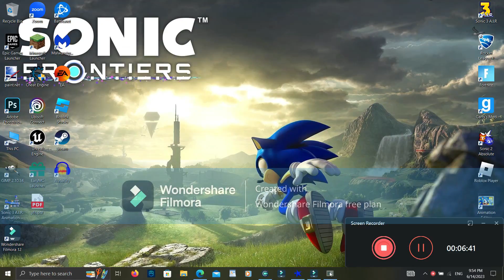Part 3 Sonic Generations Fun Mods CoD But Music Pack